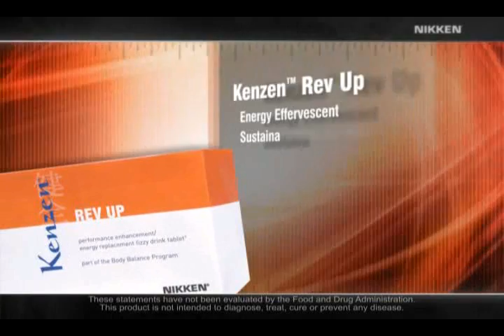Burn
Nikken's weight control, Burn, products.